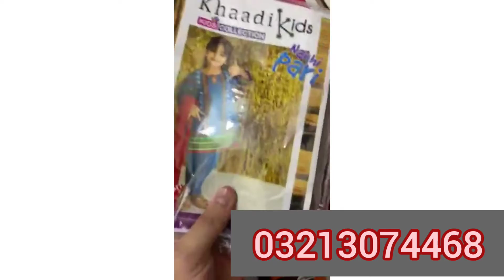branded wholesale kids collection 2021price 1000